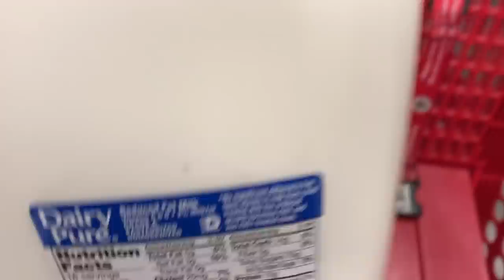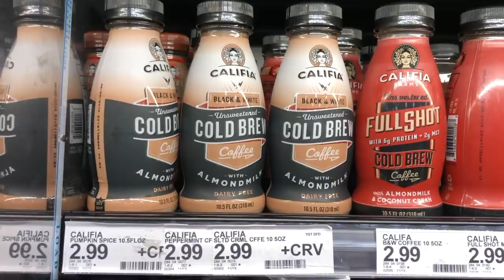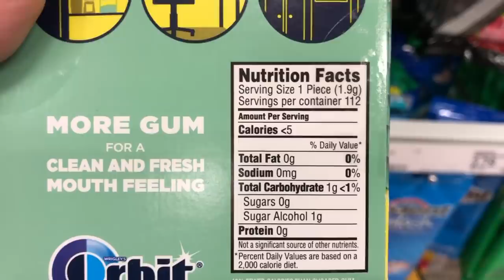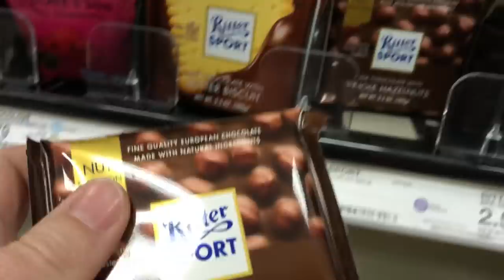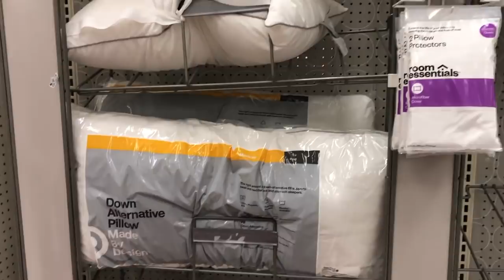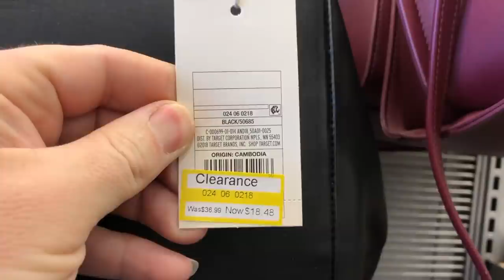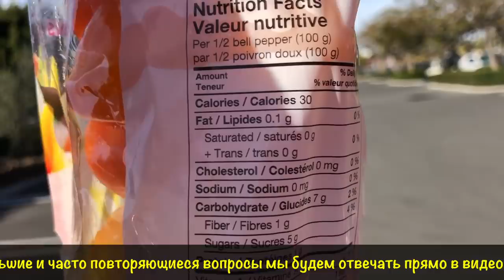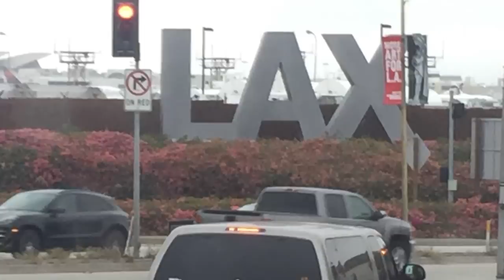Магазине Target. Цены в Америке продукты и не только. Сколько тратит на еду семья 5 человек в США?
Магазин Target, подарочная карточка на день рождения, молоко, фрукты, овощи, бакалея, галантерея, обувь и не только.